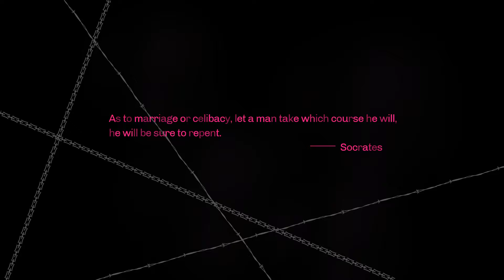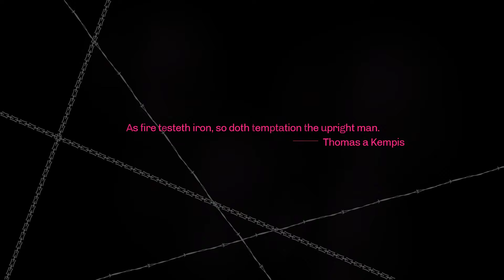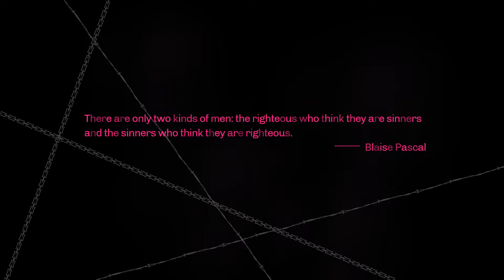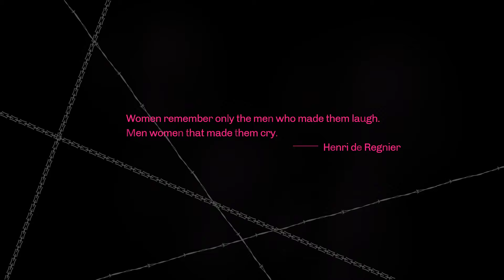Favorite Search Too! - Catherine Classic Stream 3 Part 2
Black out.